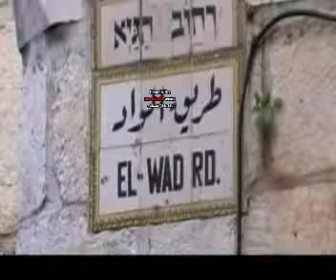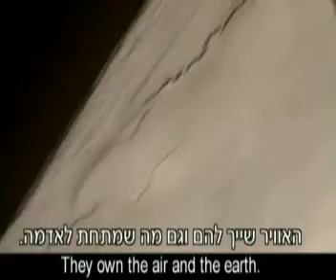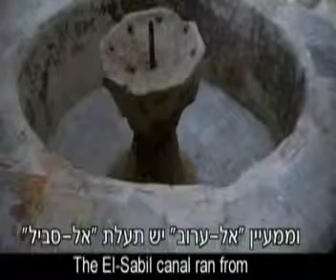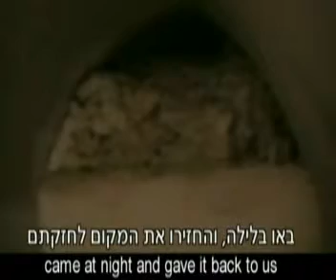hamam alayn & me director Nihad Sabri.mp4